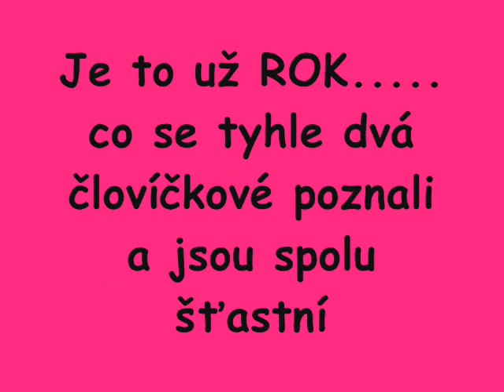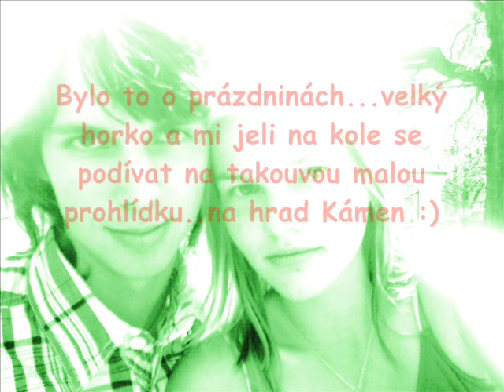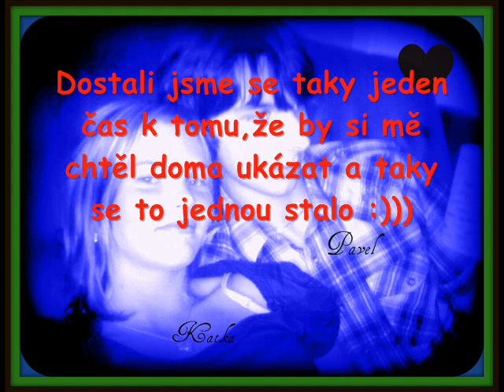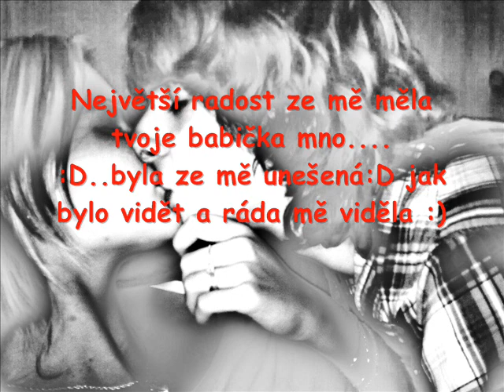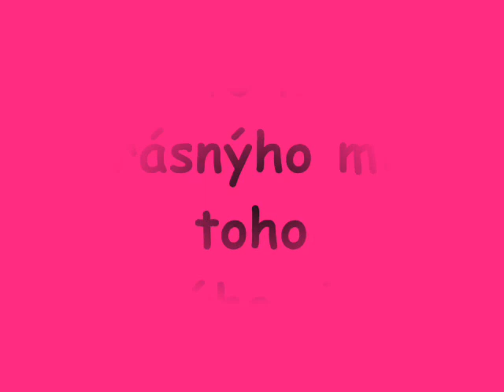..Průlet nás dvou ...aneb rok spolu.. :)) love